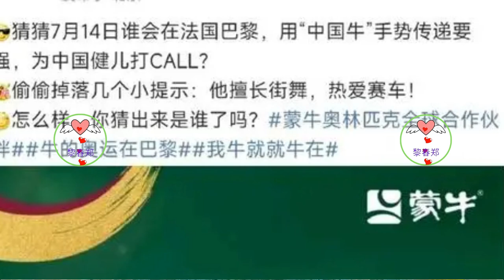王一博荣耀担任巴黎奥运火炬手，7月14日法国国庆日传递圣火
王一博被选为巴黎奥运会火炬手，将于7月14日法国国庆日在巴黎传递奥运圣火，展现中国年轻一代活力与才华，为奥运增色，期待他传递和平与梦想的火焰。
在全球体育迷的热烈期待中，巴黎奥运会筹备工作正紧锣密鼓地进行，而一则令人振奋的消息于7月9日由巴黎奥运会合作品牌方正式对外宣布：多才多艺的中国明星王一博，以其卓越的街舞技艺和对赛车的无限热爱，被选定为奥运火炬手，将于7月14日——法国国庆日这一天，在巴黎这座浪漫之都，作为奥运圣火传递的最后一站火炬手，亲手传递这份承载着和平与梦想的火焰。